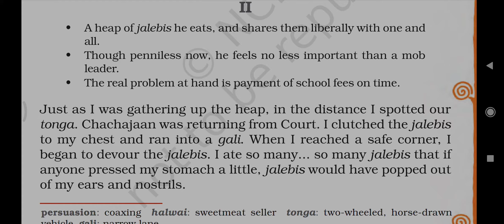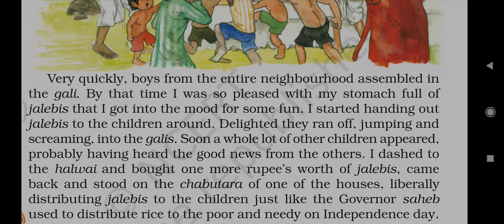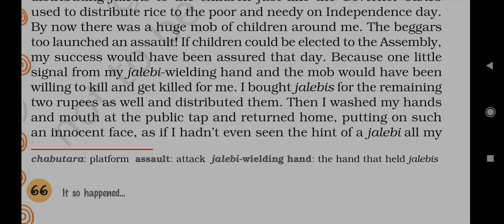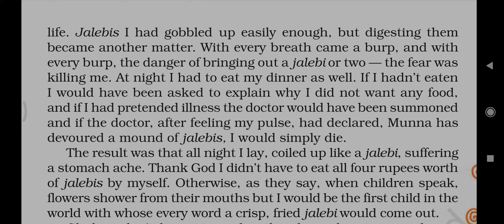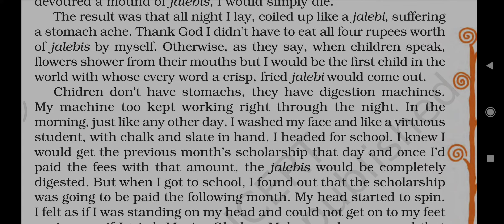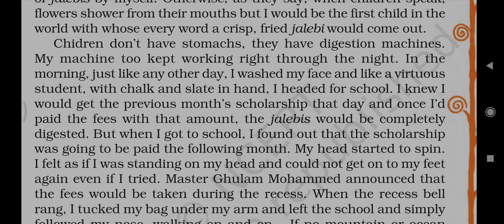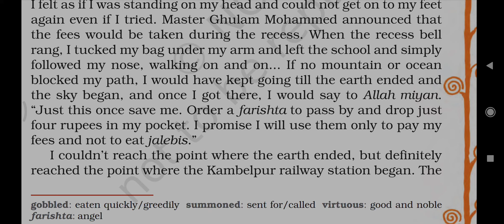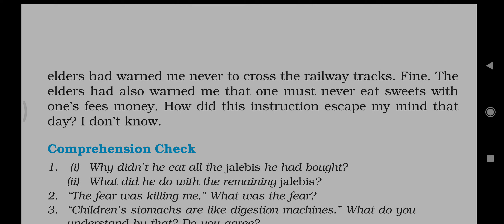class 8 Jalebis part 2